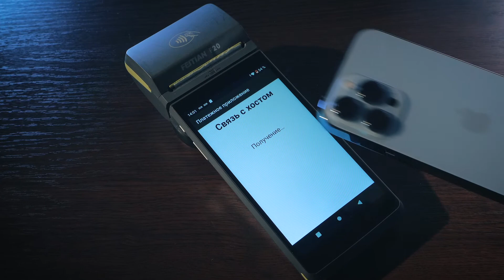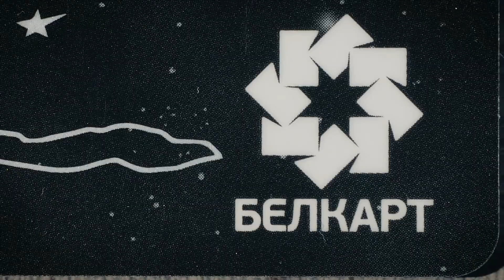БЕЛКАРТ / Банковский процессинговый центр – партнер конференции «Платежные решения для бизнеса»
Что происходит, когда вы приложили карточку к платежному терминалу? Обработка реквизитов карты, списание средств со счета держателя и зачисление на счет получателя. Ежедневно в Беларуси обрабатываются миллионы таких транзакций. Выполняя свою работу, «Банковский процессинговый центр" отслеживает операции, предоставляет отчетные данные, доступ к истории зачислений и списаний, возможность совершать отмены платежей, обеспечивает высокую защиту информации. То, что держатели карточек чувствуют себя уверенно, - результат его работы.
Поставляемое терминальное оборудование, личный кабинет клиента на mpos.by, оплата с приложениями, возможности платежной системы БЕЛКАРТ,  - все эти темы были затронуты в  видеоролике-приветствии  Генерального партнера онлайн-конференции «Платежные решения для бизнеса 2022» ОАО «Банковский процессинговый центр». От лица Банковского процессингового центра участников приветствует  его генеральный директор Александр Евгеньевич Сотников.
Видеоролик подготовлен Студией Видеолаб и показан на открытии онлайн-конференции «Платежные решения для бизнеса 2022», на которой были представлены новые онлайн-решения для приема платежей.